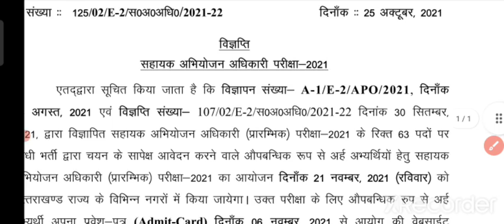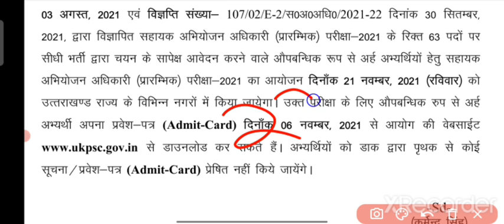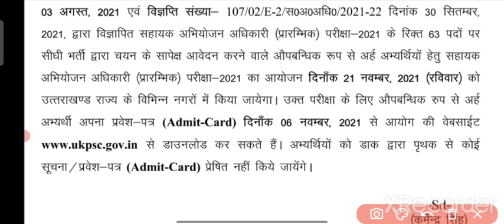अभी- अभी Exam Date घोषित || इसके बाद होगा VDO / VPDO का पेपर